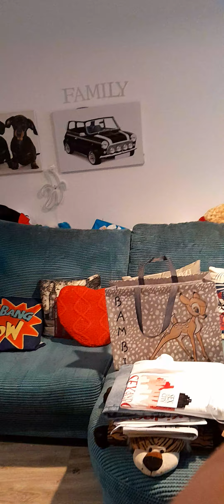pound shop pentagon centre items